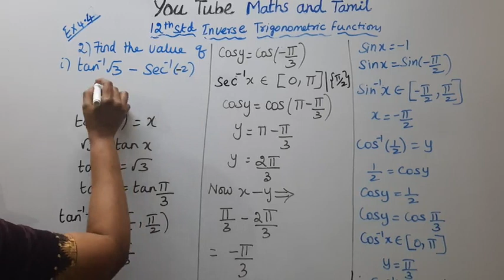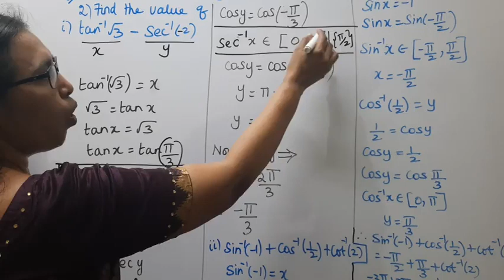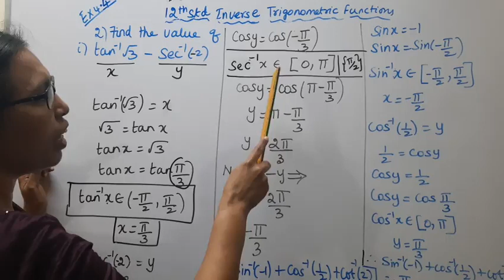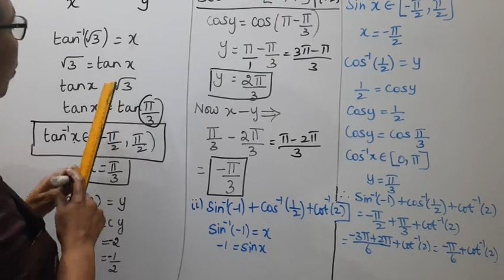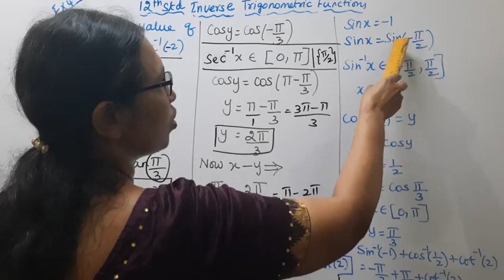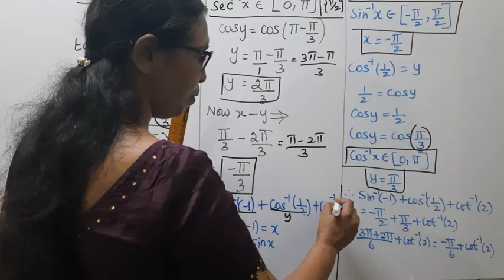T.N. 12th Maths Exercise:4.4 Sum - 2 (i,ii) | Inverse Trigonometric Functions | Chapter - 4.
.Dear Students,
New Syllabus
Inverse Trigonometric Functions  Chapter - 4